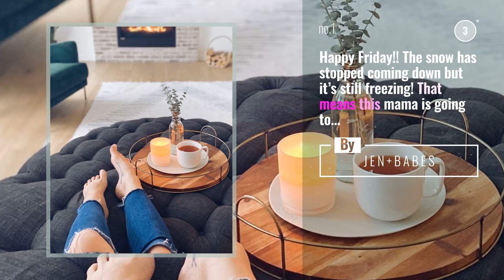Top 10 kitchentools Posts & Ideas, Starring: J E N + B A B E S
Your Cooking Starts Here!
Happy Friday!! The snow has stopped coming down but it’s still freezing! That means this mama is going to spend as much time as she can right here!!

I’m so happy that I have my @safegrabs mat to catch any hot tea drips and protect my living room decor!!!

There are so many great uses for @safegrabs , check them out to snag one for yourself!!

Also Watch:
JamieOliver Guide: Making Pesto in a Pestle and Mortar | Jamie Oliver

LeCreuset News: From saving the day, to saving your tabletops: the StarWarsXLeCreuset Millennium Falcon Trivet is StarWarsXLeCreuset

JamieOliver Guide: Friday Night Feast | Beef Wellington, Steak & Chicken Pie | Series 7

LeCreuset News: In search of a one-pan weeknight meal? @crowded_kitchen's recipe for rice noodles with crispy tofu